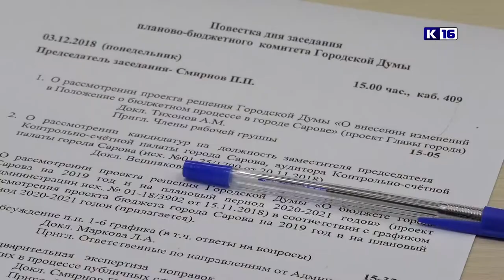Когда появится детсад в МКР 22?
Включить в расходную часть бюджета средства на строительство стадиона рядом с седьмой школой, запланировать разработку проектно-сметной документации на детский сад в двадцать втором микрорайоне и найти возможность сохранить бесплатные школьные завтраки и продлёнку. Депутаты рассмотрели поправки к проекту главного финансового документа города.